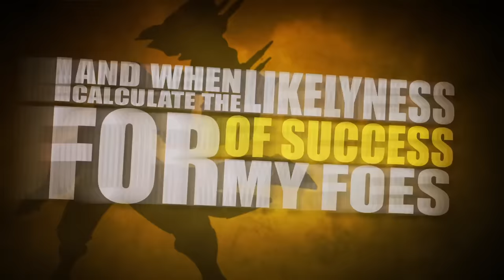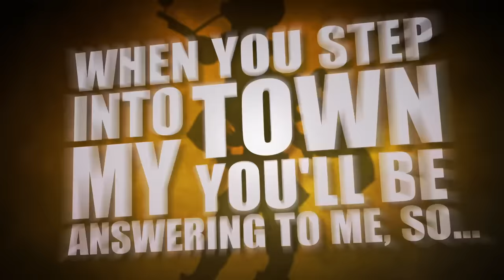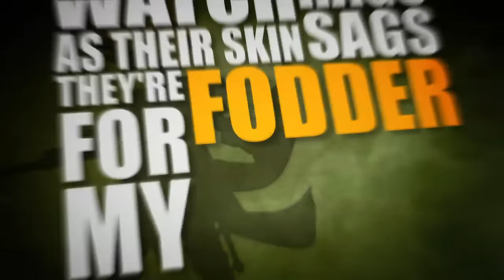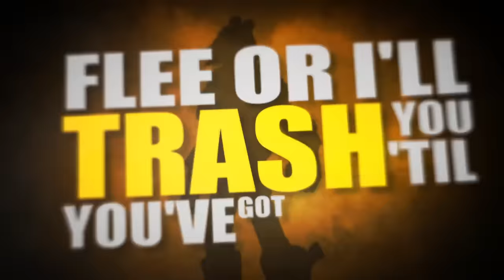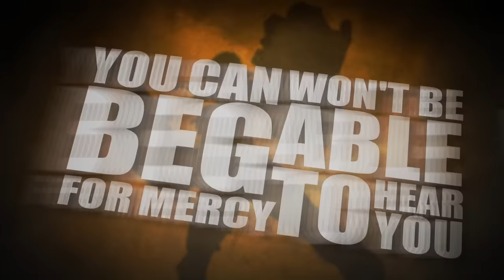Falconshield - This Is War 2: Piltover vs Zaun (Original LoL song *COLLAB*)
...as well as other stores!

Credits:
Instrumental, arrangement, production, mix and master - Josef Falkensköld (Falconshield)

Additional guitars - Martin Floberg (Falconshield)

I'm so grateful for all these people who agreed to lend me their talent! From the bottom of my heart - Thank You!
  /Josef

Special thanks to Riot Games for bringing us a game that inspires us all!